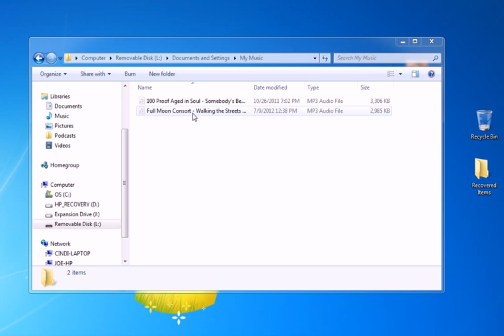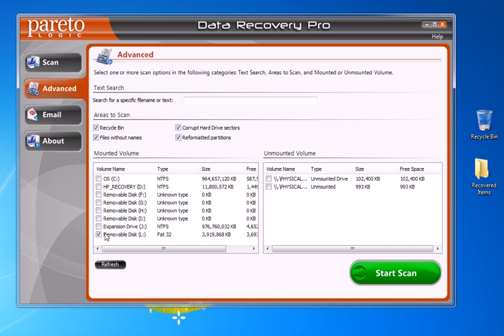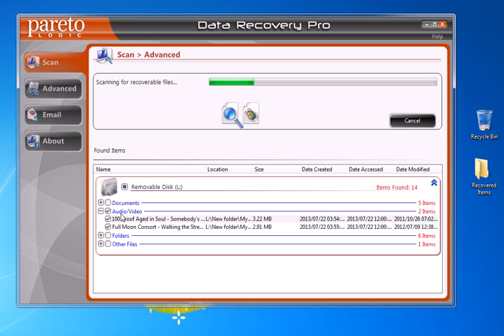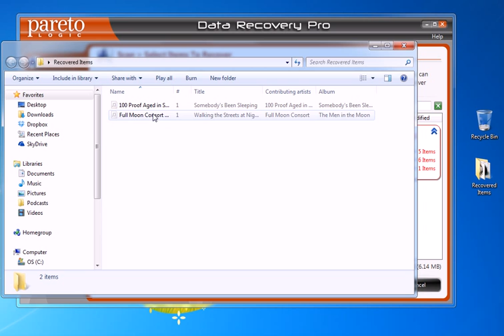Restore Lost iTunes Library the EASY Way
Restore Lost iTunes Library

Follow along with this tutorial and you will learn how to restore a lost iTunes library from any drive on your PC in minutes. The process is so simple even a computer beginner can figure it out. But don't wait until it's too late and you end up losing your files forever.

This data recovery software is designed to find missing files and restore iTunes library files as well as mp4, jpg, bmp, png, mp3, mov and many other image, video, document and other types of files. Whether you want to restore an iTunes library from a formatted hard drive, thumb drive, or your recycle bin, this data recovery software will do this and much more.

While the software does an excellent job of recovering and restoring the iTunes library files, at some point the deleted files will no longer be recoverable. The sooner you can recover after the files go missing, the better chance you have of being able to recover those files. As time goes by, the missing files become harder and harder to recover. If it has been weeks, month or even years, you may not be able to get them back. It is CRITICAL that you attempt to recover the files as soon as you can.

The biggest benefit to this PC data recovery software is that you can download it for free. You can then run the scan on your hard drive or other drives or media to determine if the files you are searching for are available for recovery. Then you will know whether you can recover those files before you purchase the license.

To recover deleted PC files from the hard drive or other device, it's as simple as picking your drive letter and pressing the scan button. If device has a good bit of storage and/or files, it could take several minutes to complete the scan. This is completely normal. Hard drives and especially thumb drives aren't exactly speedy, so make sure you stay patient.

Visit the link above to learn more about how to restore a lost iTunes library from a formatted drive from your PC and to get your free scan.

recover deleted itunes library
recover itunes songs
recover itunes music